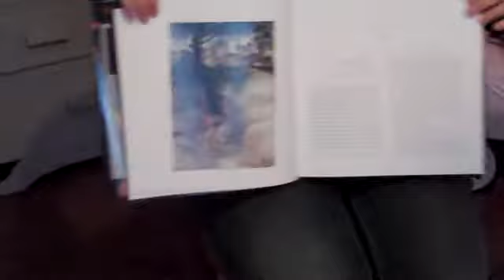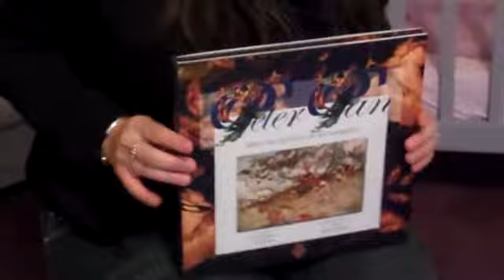Traduction en français de Peter Pan dans les Jardins de Kensington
Peter Pan in Kensington Gardens, Rackham, French translation